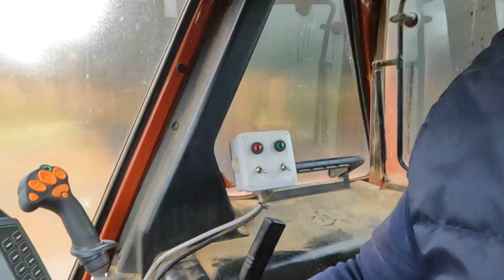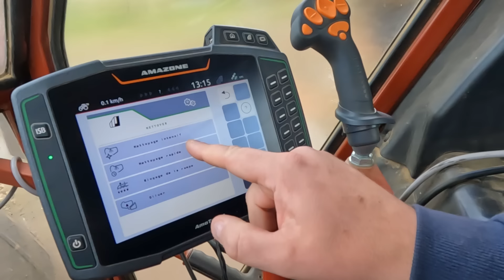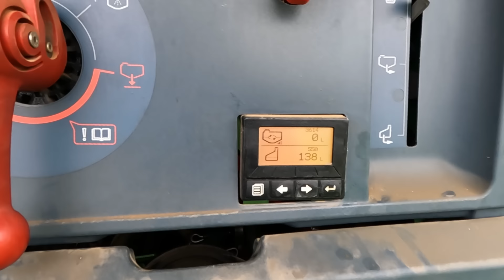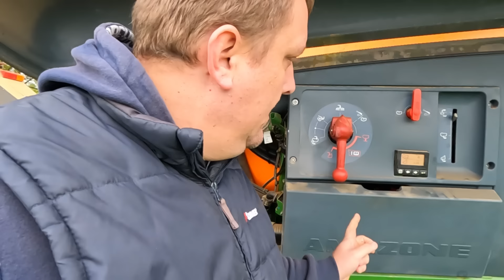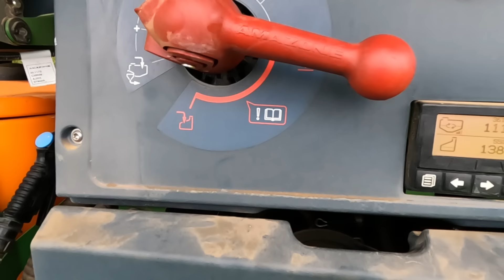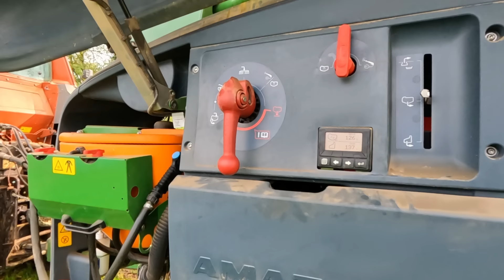AZOTE pour mettre HORS GEL - 2024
Je fais des streams de jeu sur Twitch et sur YouTube (tu choisis celui que tu veux)